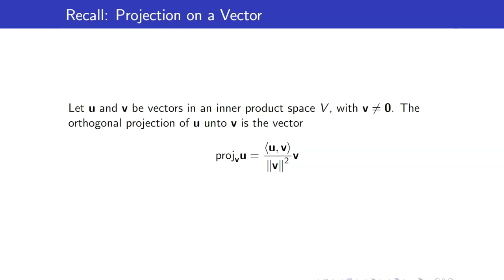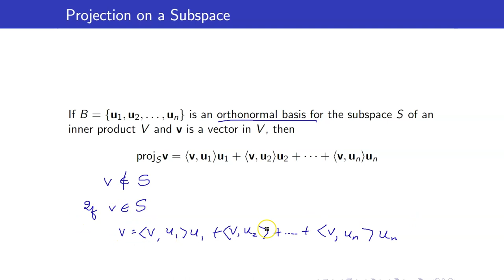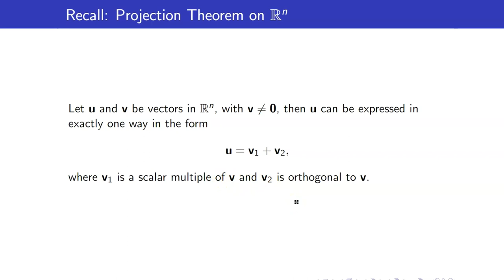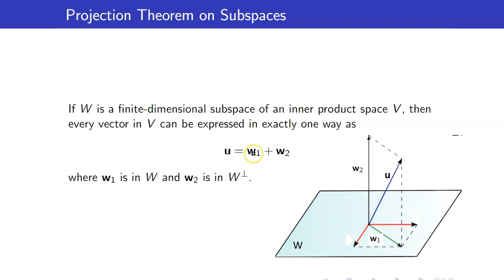Linear Algebra Lecture 34 | Projection of a Vector on a Subspace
In this linear algebra lecture, I will discuss the projection of a vector on a subspace.

🙋‍♂️ Have questions?